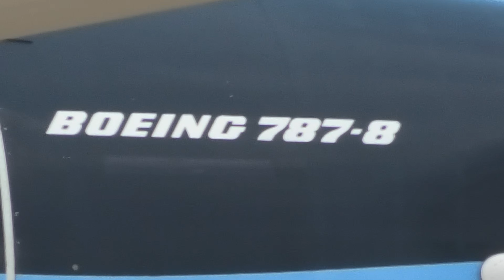"Miles of Smiles" TUI B787-8 Dreamliner departs Glasgow for Cancun 29/7/23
Oh I do like a Dreamliner takeoff - the flex on those wings! WOW!!

This is the TUI G-TUIE Dreamliner departing Glasgow Airport for Cancum on Saturday 29th July 2023